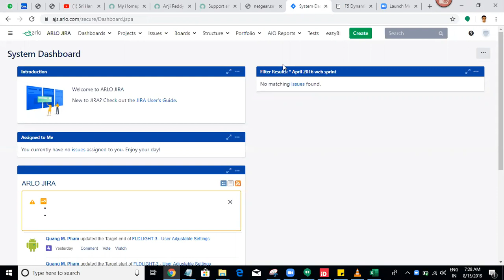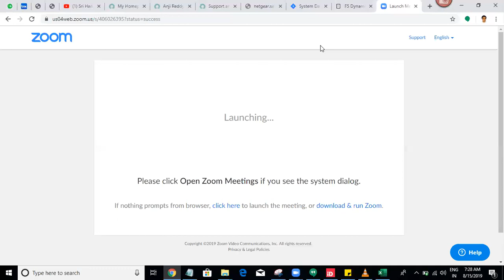Servicenow mini Project - Leave Management System 9